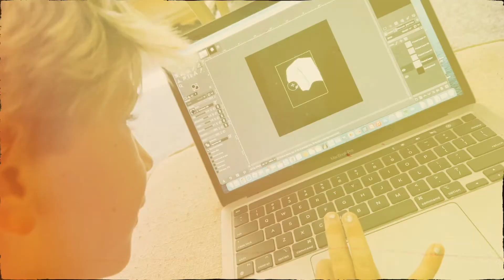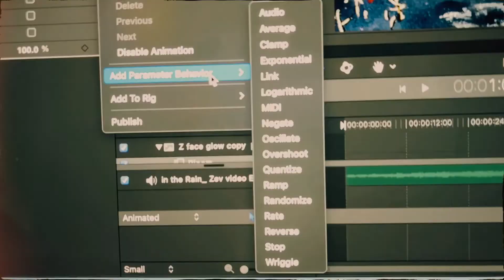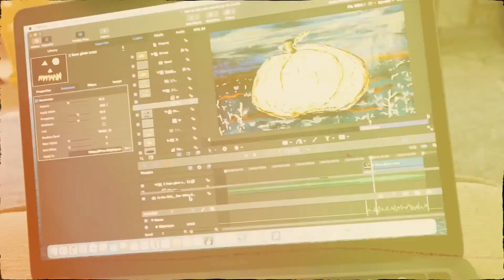An Untitled Film by Zevyk Ensign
This is Zev's 1st film and introduction to creating animation.